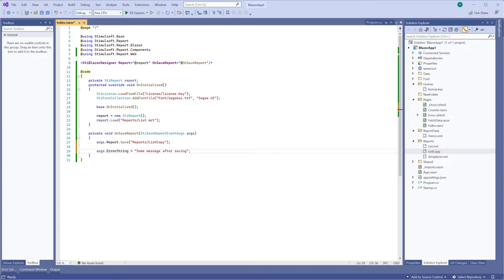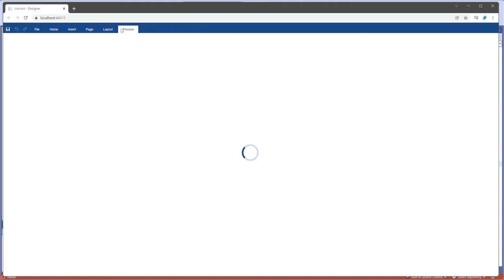Saving a report in the Blazor report designer (2022)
This video demonstrates how to save a report in the Blazor reporting tool using the OnSaveEvent.